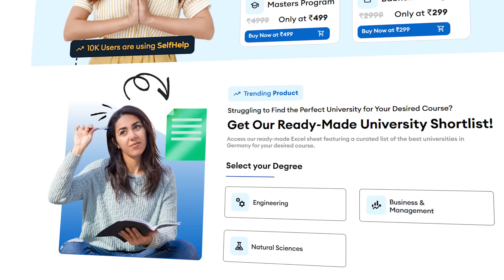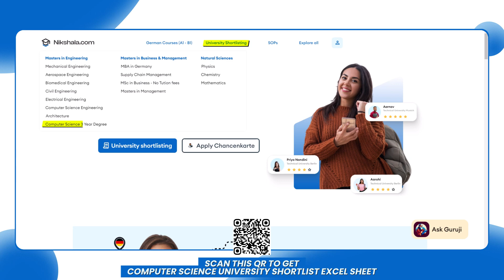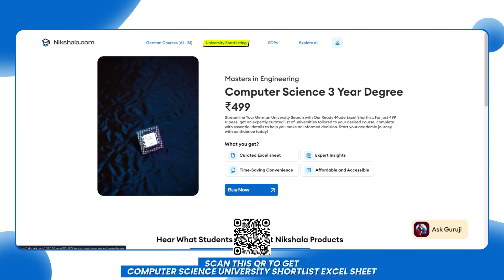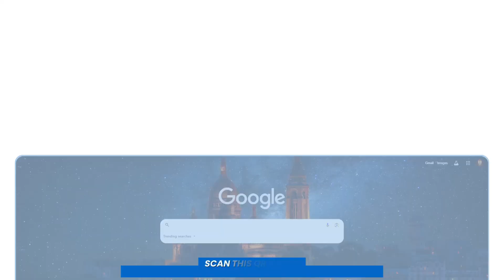MSc in Artificial Intelligence (BTU Cottbus)